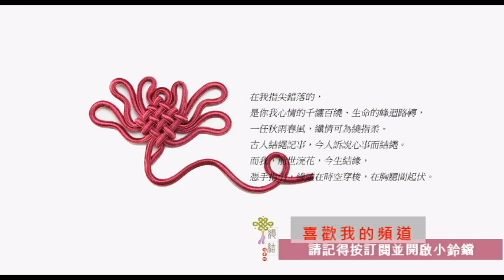五福別針金銀– 作品分享– 21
五福別針是用日本製的細線編製，如果想試試這個別針編法，建議先用較粗的線練習，循序漸進才能得到經驗。